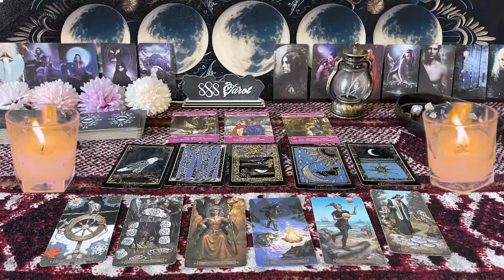LEO ❤️THIS COULD HAPPEN IN 7 DAYS WITH THIS PERSON, SO PREPARE” 💗🤯 SEPTEMBER LOVE TAROT 🤩🔥😍 T